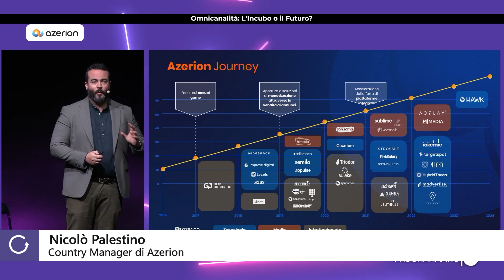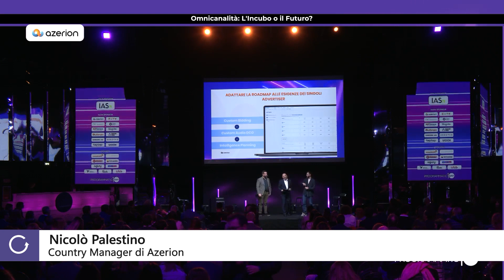Intervista a Nicolò Palestino, Country Manager di Azerion, al Programmatic Day 2024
Programmatic Day ha tagliato il traguardo dei 10 anni con Programmatic10!
Anche nel 2024 siamo tornati con l’appuntamento del Programmatic Day, il più importante evento italiano dedicato alle nuove frontiere dell’adtech che è giunto così alla decima edizione. Guarda tutti i contenuti su Engage Play al